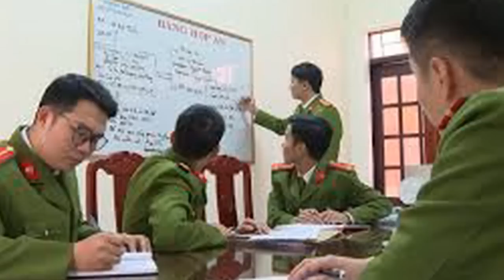TIN CHẤN ĐỘNG QK7 ĐỤNG PHẢI LỬA QUÂN LỰC VNCH VỪA VỀ DỰNG MẬT CỨ CAMPUCHIA BỘ ĐỘI CHẾT NHƯ RẠ